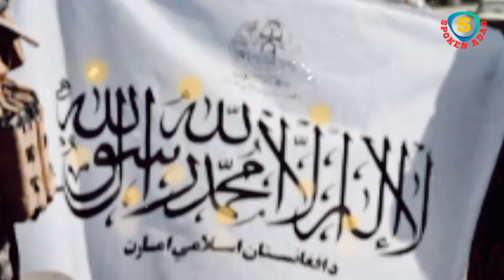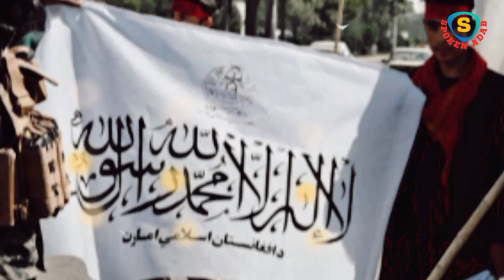Panjshir se Lahore tak Ep12 |Hamid was tortured on charge of being an officer of intelligence agency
Panjshir se Lahore tak Ep12 | Mujahid Hamid was tortured in jail on the charge of being an officer of the Pakistani intelligence agency

Pakistani Mujahid is a story of a Young Mujahid who went to Afghanistan on a mission to fight against the Northern Alliance of Ahmed Shah Massoud along with True Taliban explained by Spoken Adab - Audiobooks Collection.

Haroon Rasheed
bahlol dana aur khalifa haroon
haroon rasheed ka waqia

Your Quarries:
full movie pakistani
taliban vs pakistan army
Pakistani Mujahid Episode 12
pakistani mulhid
Afghan
Afghanistan
Afghan Mujahid
Mujahid
Afghanistan Mujahid
Afghan Mujahid Episode 1
Afghan Taliban
Afghan Taliban Attitude Status
Nato in afghanistan
Afganistan war
Audiobook War
About Afghanistan
Afghanistan war
afghanistan
Afghanistan Mujahid
American army in afghanistan
Mujahid Afghanistan
Mujahid Mujahid
the pak trekker